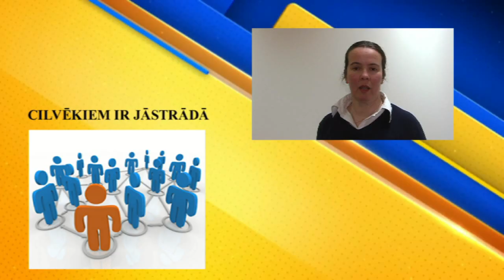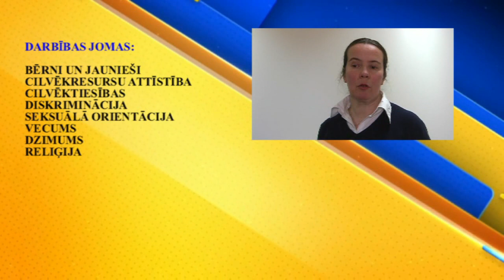Mārīte Pērkone.Sabiedriskās organizācijas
Aknīstes vidusskolas video stunda. Sabiedriskās organizācijas